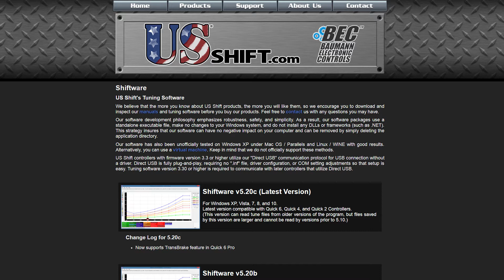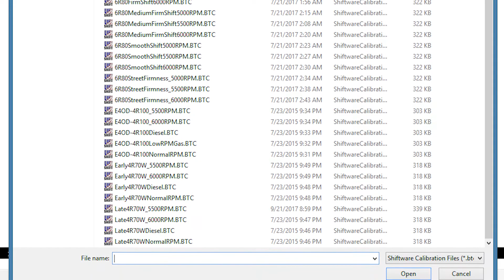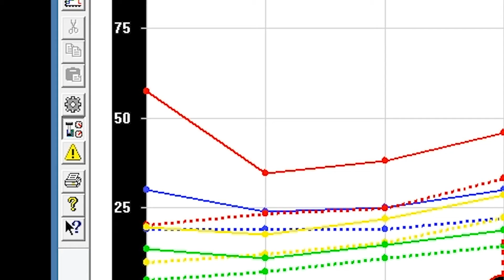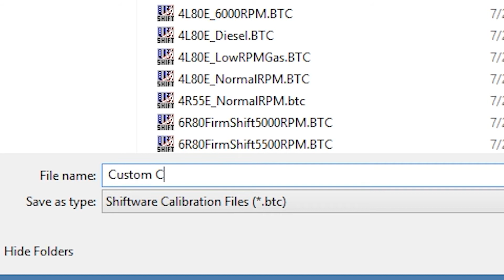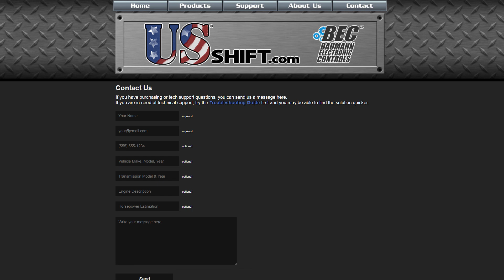Setup and Tuning Walkthrough for Ford 4R70W / AODE Transmissions (Quick 4 / Quick 2)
In this video, we'll give you some tips on setup and tuning for the US Shift Quick 4 transmission control system with a 4R70W, AODE, or 4R75 transmission, and many of these points also apply to the Quick 2. This information can be helpful to those who are in the market for the latest in electronic transmission control, as well as those who've already purchased one of our controllers. This procedure is for firmware version 5.6 and up. If your controller has older firmware, watch our previous video:

For a more detailed explanation of any feature throughout Shiftware, click the help button ( ? at the top right of the window), then hover over the feature you want and click again (or press F1 after clicking). A dialogue box will appear with additional information for that feature.